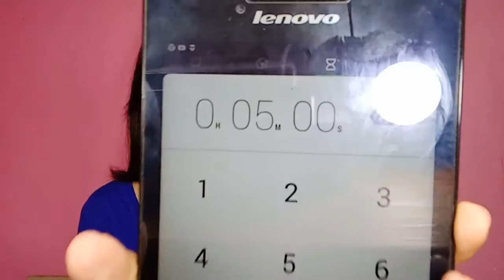5 MINUTES MAKE UP TUTORIAL | QUICK AND EASY | PERFECT FOR EVERYDAY 💓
Hi Guys! This is my First Challenge I made here in my Channel 💓 Super quick and easy. I hope you like it. Love lots! 💓😍